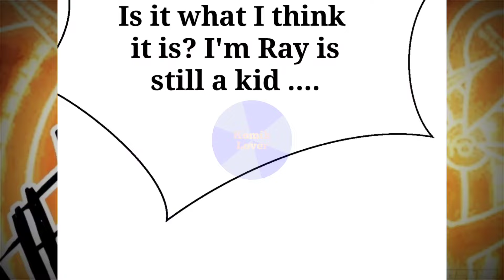I'm Stuck In An Otherworldly Bug | Chapter 7 | English Translate